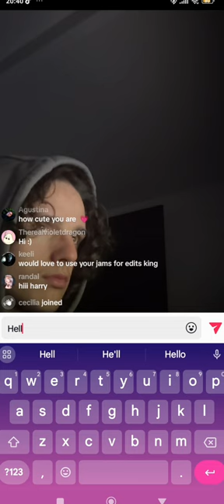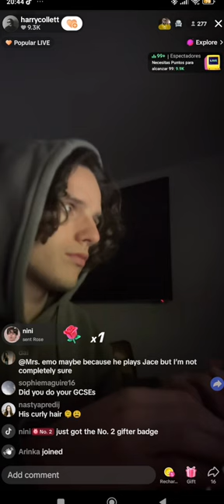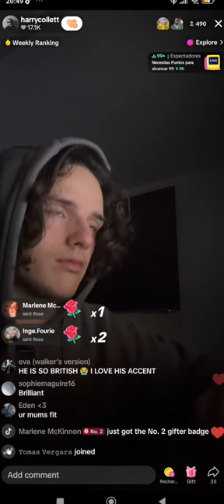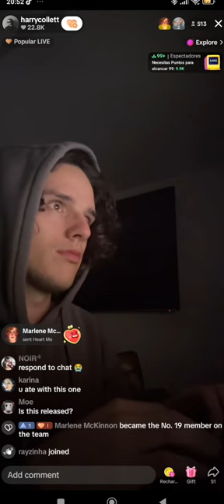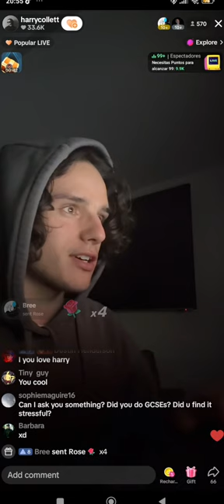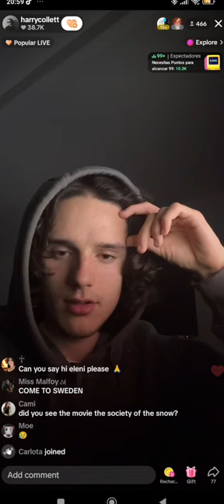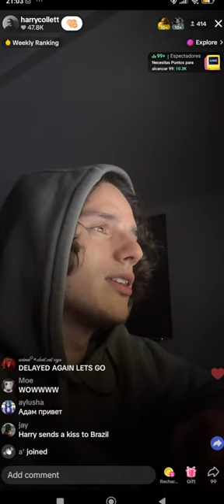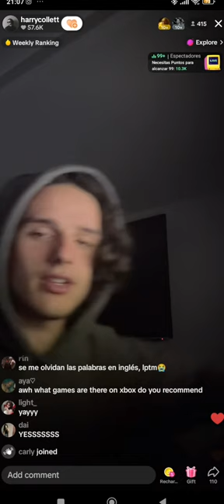HARRY COLLETT TIK TOK LIVE (FEBRUARY 8)